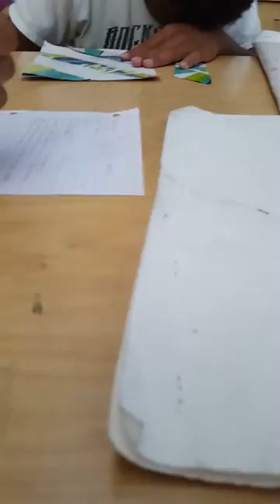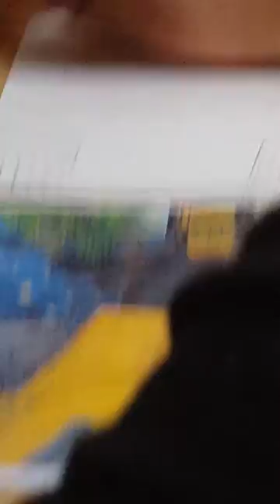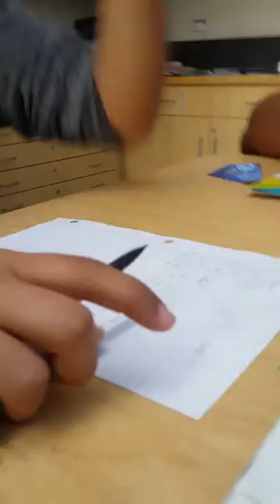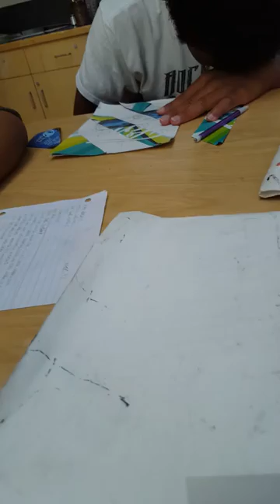A start to a simple vlog channel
Weird class